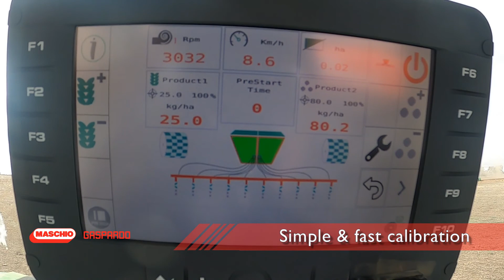Maschio Gaspardo Gigante Pressure Drill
Demonstration of the Maschio Gaspardo Pressure Drill in action!